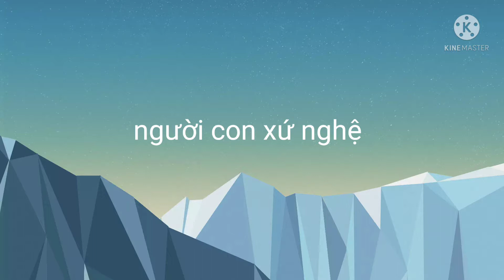Công việc thường ngày & món vịt quay / người con xứ nghệ,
Người con xứ nghệ chuyển tải về bản sắc văn hóa quê hương nơi mình đang sinh sống nhịp sống thường ngày thôn quê và vùng miền.
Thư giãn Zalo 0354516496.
Công việc thường ngày & món vịt quay.
Từ khóa tìm kiếm tên Google.